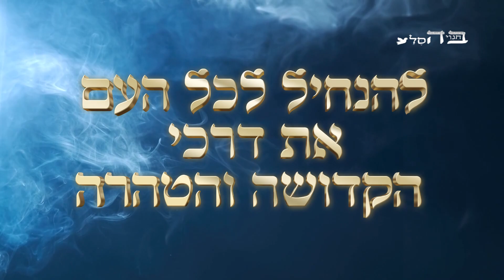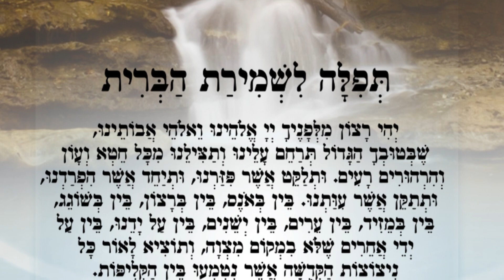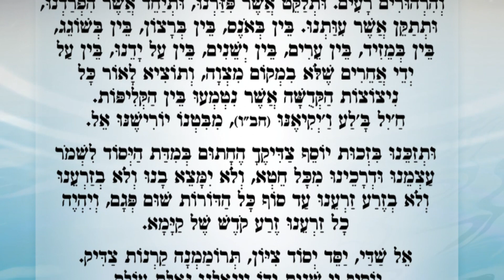אנחנו נמצאים בחבלי משיח-חייבים להתקדש-הרה"ג מאיר שטרן שליט"א